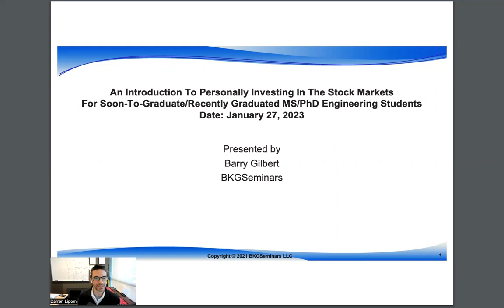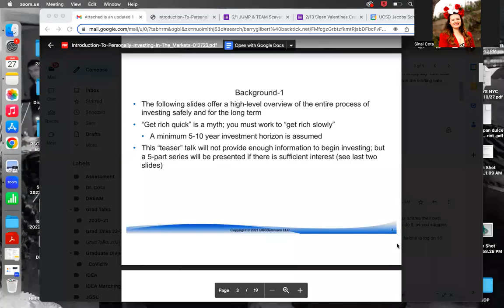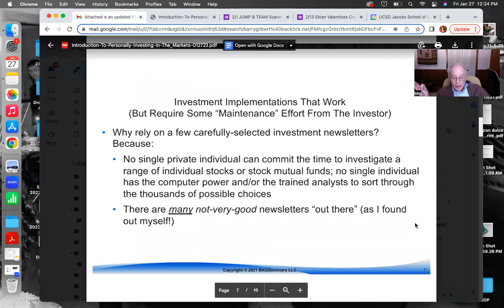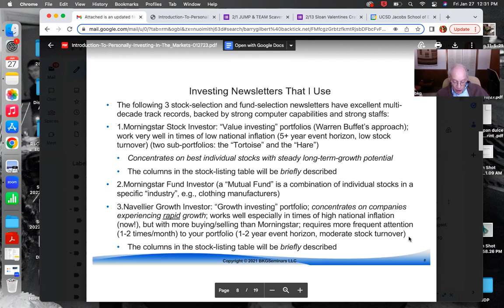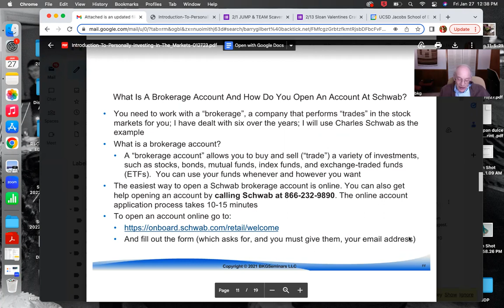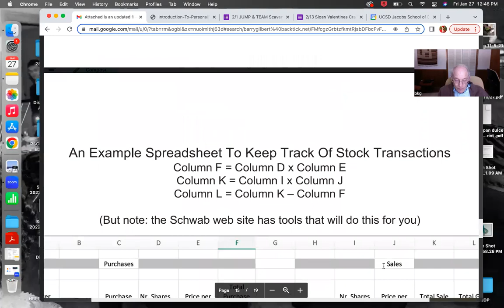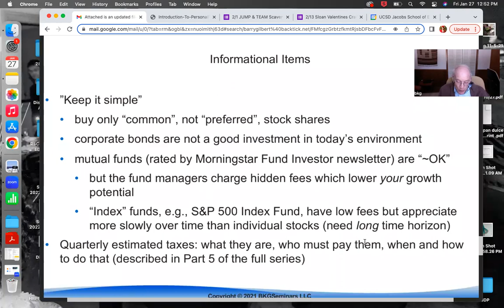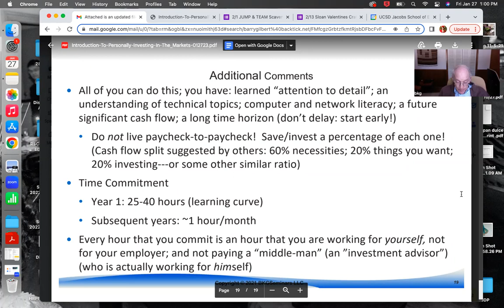Grad Talks - Managing Finances After Graduation a Guide to Investing